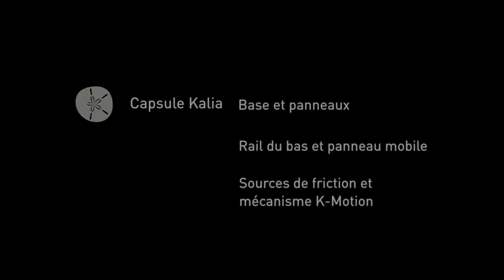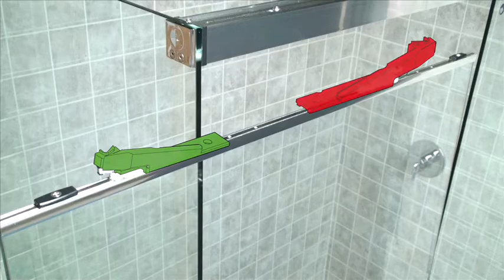Capsules Kalia - La porte K-Motion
Vidéo montrant les différentes étapes d'installation d'une porte K-Motion